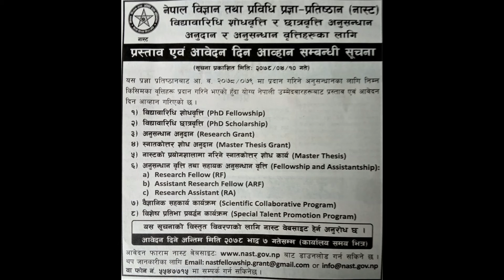URGENT CALL FOR PROPOSAL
This is the channel to give you updates about the Environment related issues, Which includes seminar, conferences, workshops, training relating to environmental sector. We will also deliver a projects updates, constructions status of the developmental projects likes roads expansions, Hydro power, Water treatment Plant, etc Scientific Research on environmental issues, academic research presentation, presentation slide relating to environment sector, educational tour videos etc.Similarly entertaining the people with songs, speeches, videos showing the current situation of our country is also within our moto.
Note: Environment#Entertainment#Arts#Songs#Currentaffairs#Projects#Status
जय  हनुमान ...
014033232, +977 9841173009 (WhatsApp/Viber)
Environmental Services, Collaboration, advertizement, partnerships etc